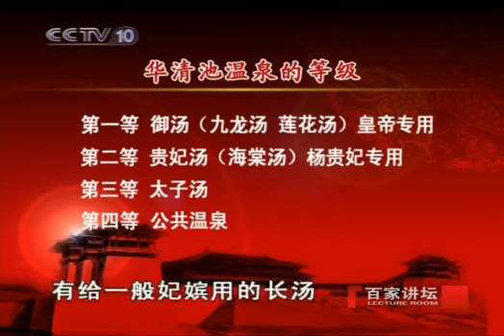长恨歌之物华天宝（八）醉生梦死